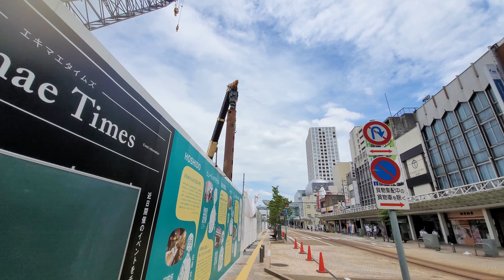福井駅前三角地帯解体工事 解体終わる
ひと月ぶりに福井駅前に行ってみました。
先月は響のホールが半分残っていましたが、
今回行ってみたら
何にもありませんでした。

北陸新幹線の開通は2024年です
ＪＲ福井駅西口の三角地帯は、電車通りに面したエリアで、
2020年10月に解体工事が始まりました。

勝木書店福井駅前本店、響のホール、ユアーズホテルフクイ
など全てが解体されました。

跡地には、
世界最大のホテルチェーン「マリオット・インターナショナル」が進出するほか、複数の飲食店が連なるフードホールができる予定です。

イマギッシュの家は「イマギッシュの家」専門チャンネルに移動になりました。

セブンディ
福井で映像制作をしている会社です。
2名で活動しています。

〒910-0845
福井県福井市志比口3-3-38